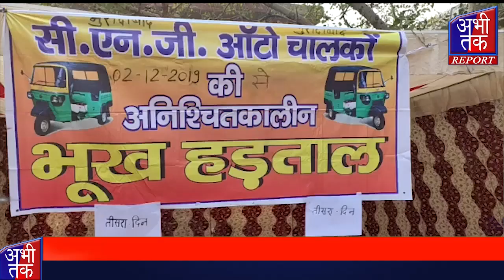3 दिन से अनिश्चितकालीन भूख हड़ताल पर बैठे ऑटो रिक्शा चालक | Abhi Tak Report